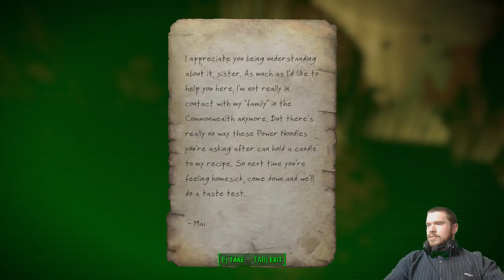Far Harbor DLC Part 15 - Exploring The Nucleus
Game: Fallout 4
Console: PC (Steam)
Genre: Awesome (Post-Apocalyptic RPG)
Gamer: Swampfox

Far Harbor
A new case from Valentine’s Detective Agency leads you on a search for a young woman and a secret colony of synths. Travel off the coast of Maine to the mysterious island of Far Harbor, where higher levels of radiation have created a more feral world. Navigate through the growing conflict between the synths, the Children of Atom, and the local townspeople. Will you work towards bringing peace to Far Harbor, and at what cost? Far Harbor features the largest landmass for an add-on that we’ve ever created, filled with new faction quests, settlements, lethal creatures and dungeons. Become more powerful with new, higher-level armor and weapons. The choices are all yours.